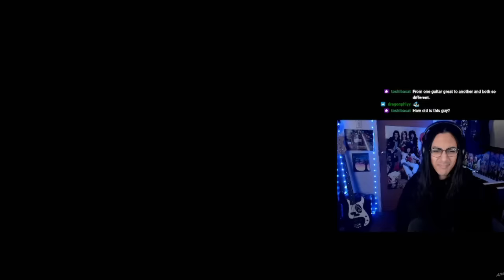Alip Ba Ta - Bohemian Rhapsody - Reaction (First Listen)